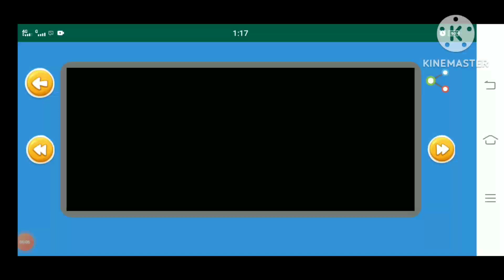Humpty Dumpty song@mjwarayvlog